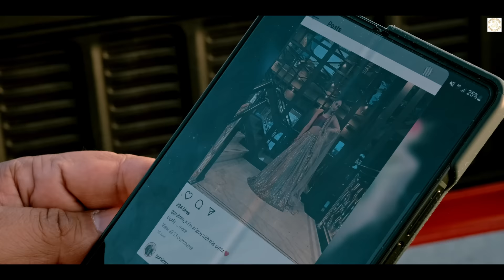Mehflan (Full Video) Kulbir Jhinjer | Latest Punjabi Songs 2022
Kulbir Jhinjer Worldwide Presents New Punjabi Song MEHFLAN by Kulbir Jhinjer.

SINGER/LYRICS/COMPOSER : KULBIR JHINJER
DIRECTOR : HARRY CHAHAL
VIDEO : TRUE ROOTS PRODUCTIONS
PROMOTIONS : GOLD MEDIA
FEMALE LEAD : GURSIMRAN
VFX : PARVEZ MUSAPURIA
EDITOR : PUNEET ASP
MAKEUP: BABITA
SPL THANKS JAYVINCENT ,GURI BAHNGU , DILBHAG ,LIDDAR FARM ,BRAR FARM , SYKHI HAYER , SUKHI GARCHA , SACHIN MAROK , MANDY CHAHAL , TEZY MARAHAR , ALI , GURPAL AUJLA